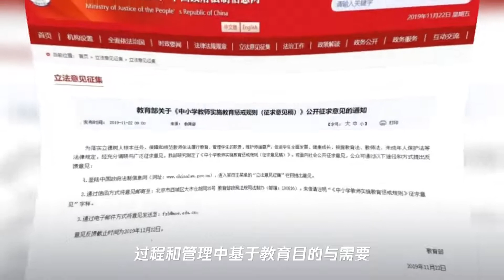罚站、面壁、隔离反省…中小学教师实施惩戒规则公开征求意见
➤Thanks收看！